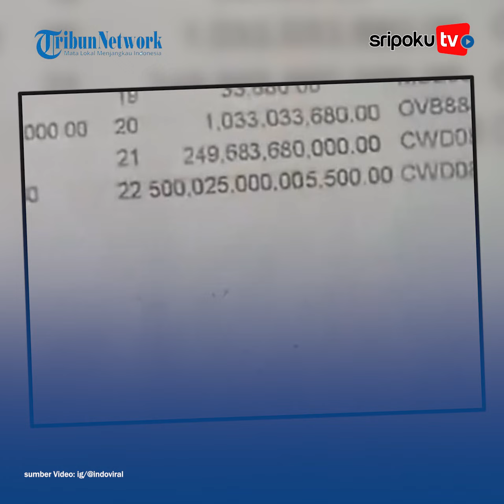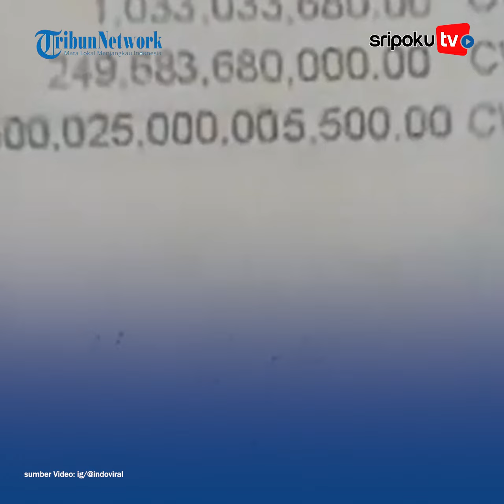Sosok Haji Muhammad Amin yang Tantang Presiden Jokowi , Pamer Buka Tabungan Saldo Rp 500 Triliun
Beredar video pria Crazy Rich yang mengaku bernama Haji Muhammad Amin asal Kalimantan Selatan yang mengaku memiliki saldo rekening Rp 500 triliun.

Dalam video yang beredar, Haji Muhammad Amin tampak terang-terangan mengakui dan memamerkan kekayaannya itu dengan menunjukan buku tabungan yang saldo rekeningnya Rp 500 triliun.

Lihat informasi terkini bersama kami, di:

Palembang.tribunnews.com